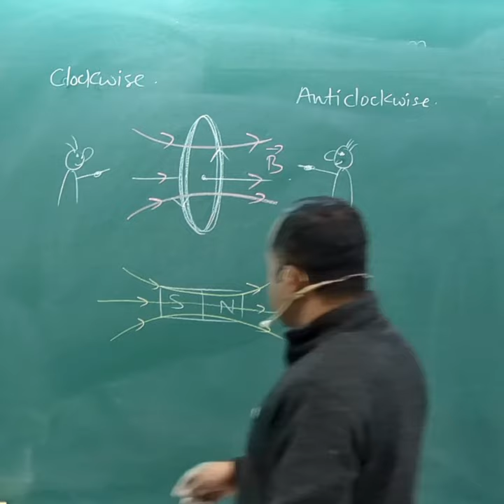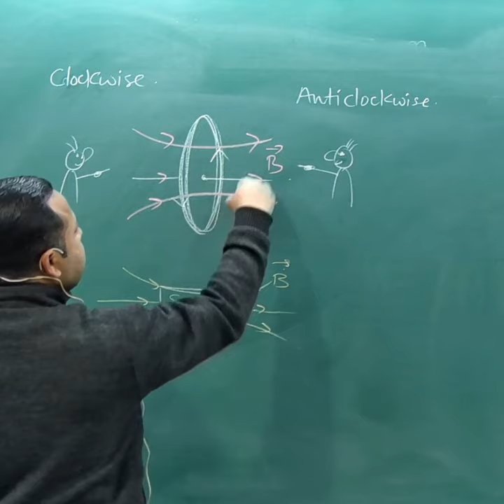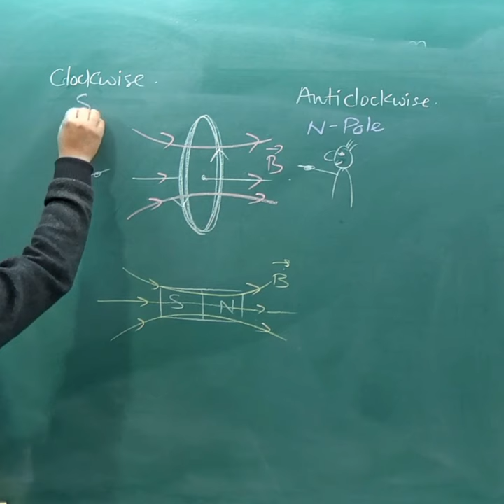Which face of coil become North Pole and south Pole | Moving Charge and Magnetism | Physics